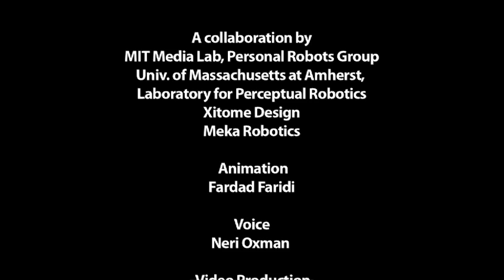Official MDS Robot Video - First Test of Expressive Ability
This video shows an initial test of the MDS (Mobile Dexterous Social) Robot designed
and built in collaboration with the MIT Media Lab's Personal Robots Group, UMASS Amherst's Laboratory for Perceptual Robotics, Xitome Design, and Meka Robotics. It illustrates the robot's expressive range of movement using scripted animations and pre-recorded speech.